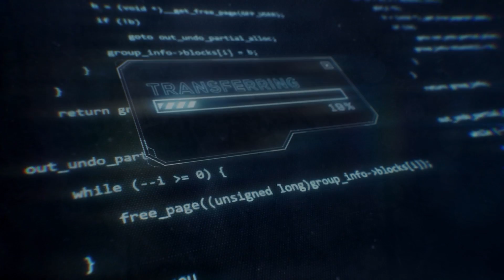Faith creates the substance